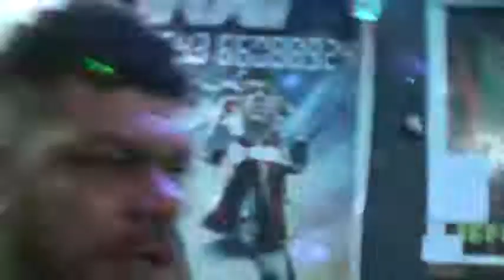ANIMAROCK JR. ZUEIRA